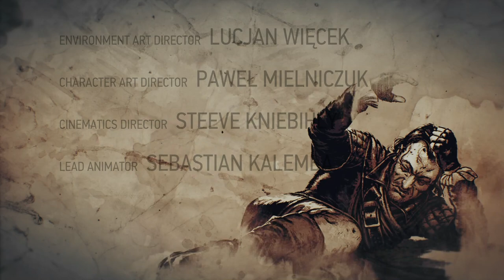Let's Play - The Witcher 3 HoS DLC: Part 189 - Whatsoever a Man Soeth... - FINALE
Helllllooooo YouTube. It's Balimore here, back again with some more blind gaming. This is gameplay footage with commentary from The Witcher 3: The Wild Hunt. I hope you join me in the experience through the world of the witcher. As always, until next time. later!

- This is gameplay footage of the Witcher 3: The Wild Hunt Hearts of Stone DLC.
- This is on Death March difficulty.
- This is footage from Eastern Velen.
- We continue our journey on the quest, "Whatsoever a man soeth..".